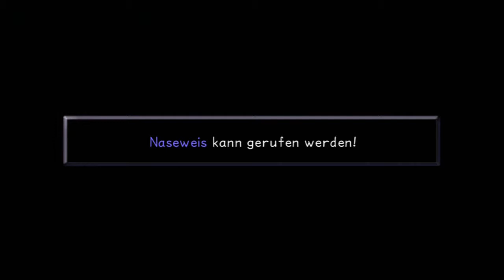#044 Let's Play: Kingdom Hearts Final Mix - Weiter geht es [Deutsch|HD|PS3]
▼▼▼▼ Soziales ▼▼▼▼

PSN: DohjokLP

Entwickler: Square Enix
Publisher:  Square Enix, Disney